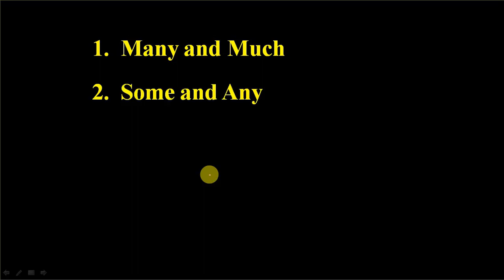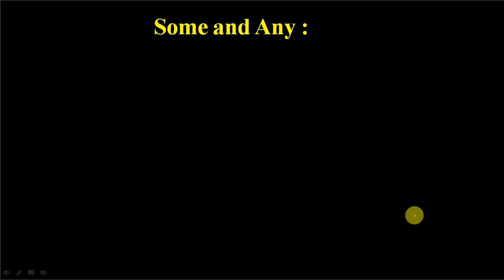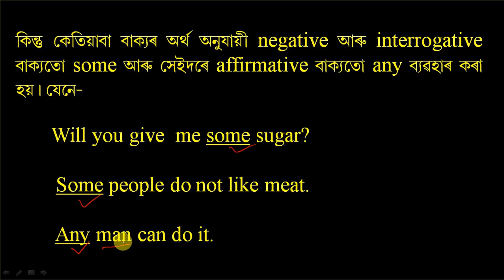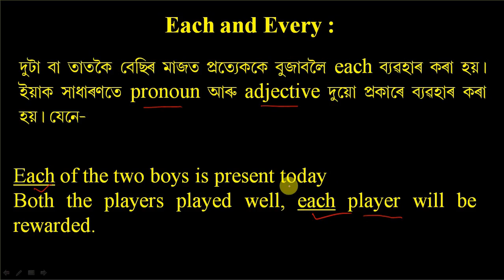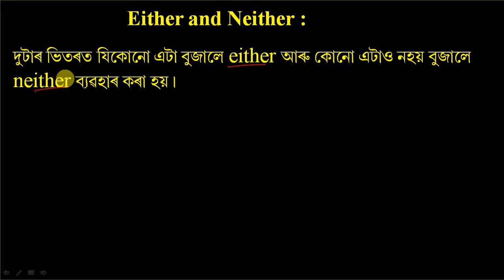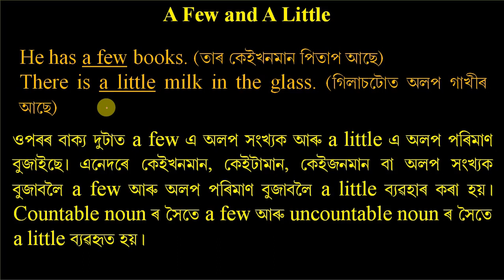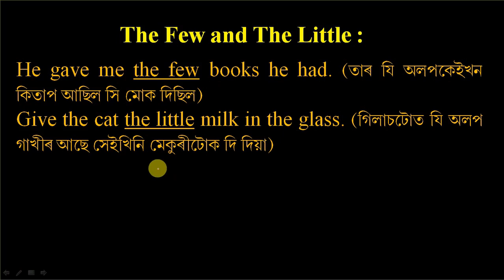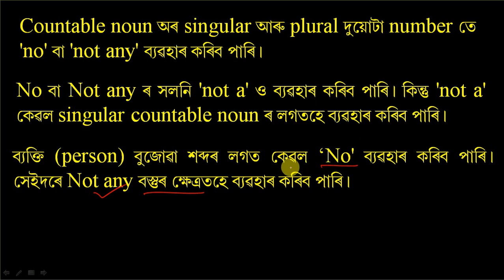Use of Determiners | Many much few a few little etc.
Welcome to our educational YouTube channel sikshaghar.
This video is about  use of determiners . Hope it will be helpful to you all.
Thanking you.